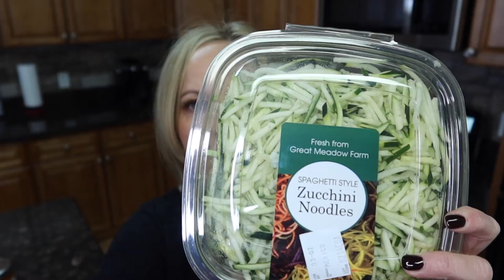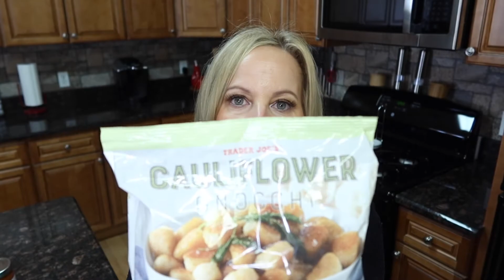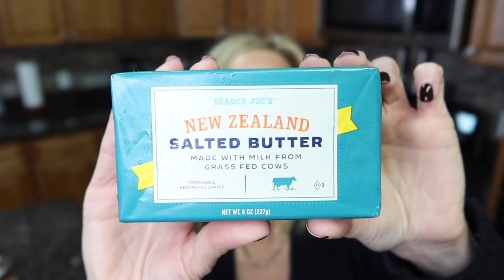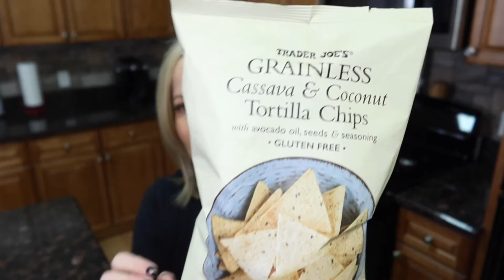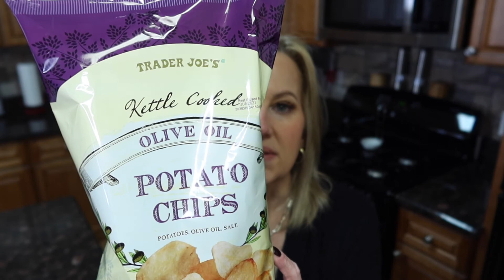Trader Joe's Favorites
Hey everyone! So today's video is a little different than the content I usually upload. I thought I would change it up a bit and show you some of my favorites from Trader Joe's along with some random items.

Also, leave me a comment of what other videos you would like to see.

Thank you all for your support. Hope you enjoy!